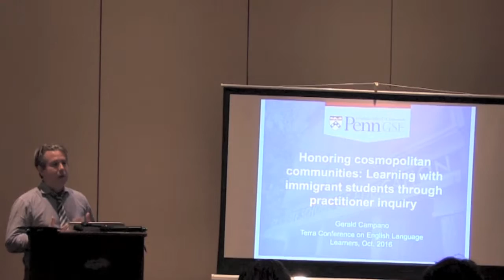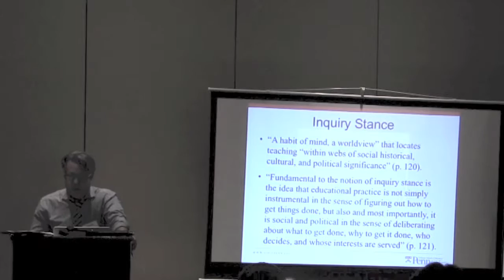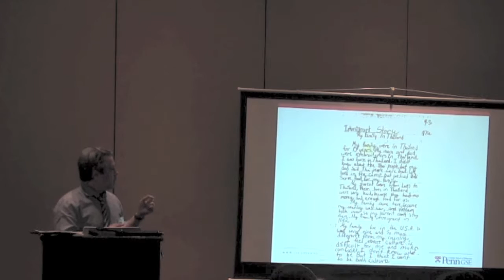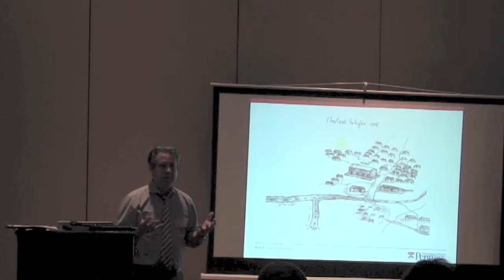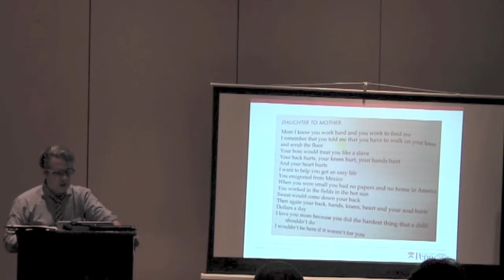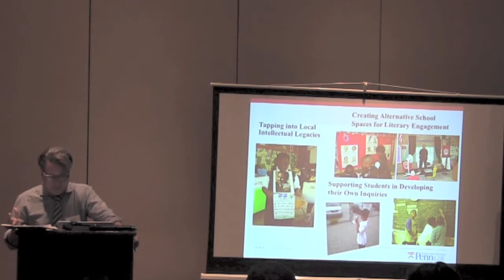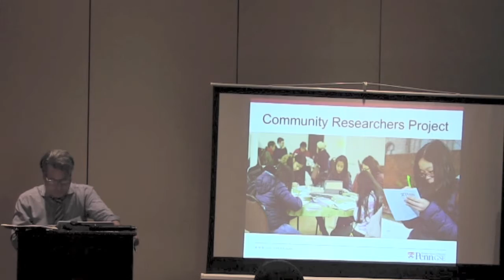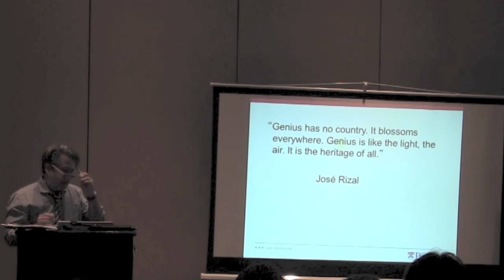Terra ELL Conference Presentation: Gerald H. Campano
Dr. Gerald H. Campano, Professor of University of Pennsylvania, presented at the 2016 Buffalo English Language Learners Conference organized by Terra Foundation in cooperation with the departments of Educational Leadership and Policy and Learning and Instruction at University at Buffalo Graduate School of Education, on October 25, 2016 at the Buffalo Marriott. The paper is entitled 'Honoring Cosmopolitan Communities: Learning with Immigrant Students through Practitioner Inquiry'.